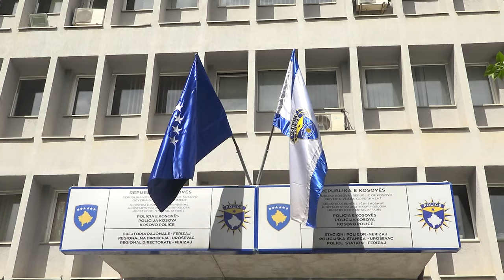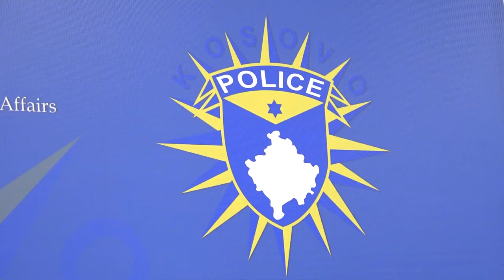Nesër hyjnë në fuqi çmimet e reja të gjobave në trafik